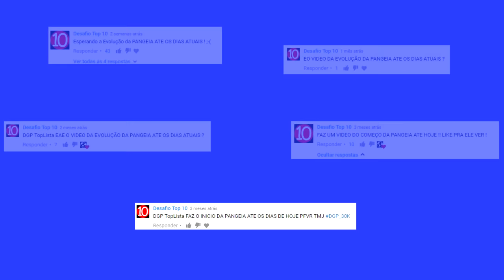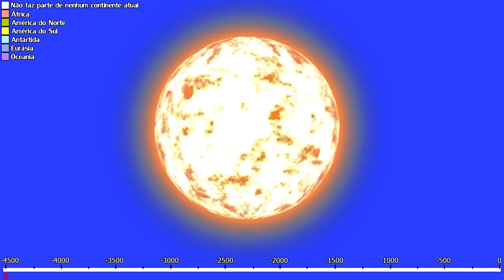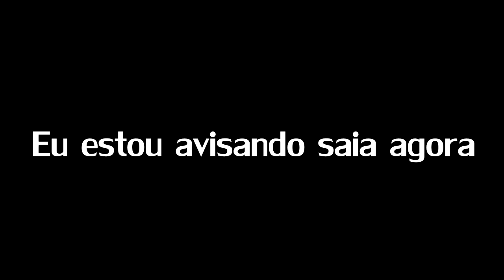A Evolução da Terra (Continentes Antigos)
Neste Vídeo veremos como foi a evolução continental da Terra.
Durante todos seu tempo de vida a terra já teve vários formatos diferentes , como a Pangeia, neste vídeo veremos alguns formatos que a terra pode ter tido, lembrando que muita coisa neste vídeo é teoria,

Canal do Angol ( vão lá!)

Críticas Construtivas são sempre bem vindas

Meu Twitter me segue lá!